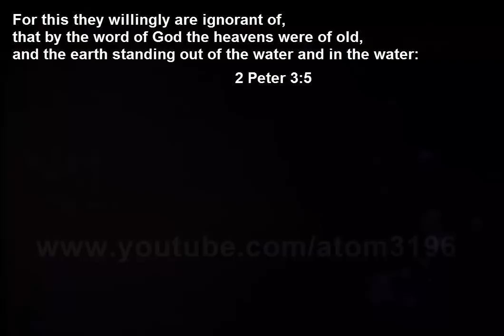They Try To Break Into The DOME, But They Miserably Fail!